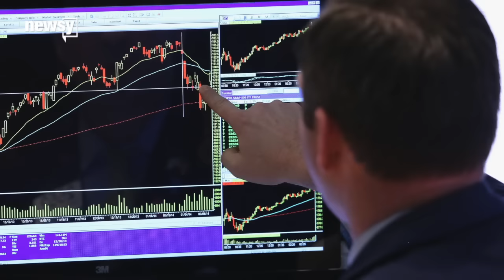Why There's A Recession Coming (And Why You Shouldn't Worry) - Newsy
J.P. Morgan is predicting the U.S. has a 76 percent chance of going through a recession in the next three years, which is perfectly normal.

Sources:
Getty Images

Image via:
Getty Images / Peter Macdiarmid